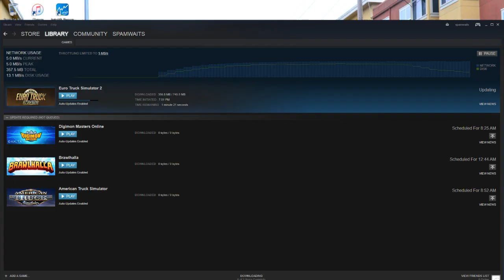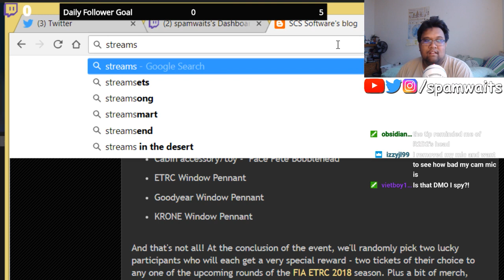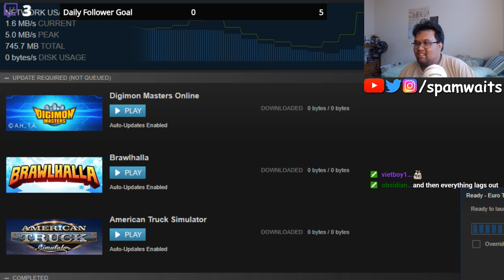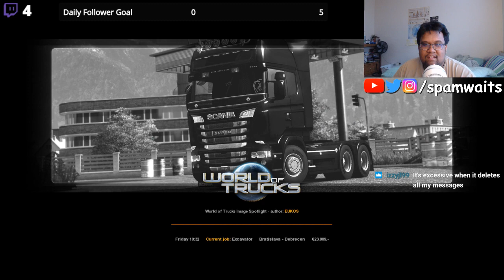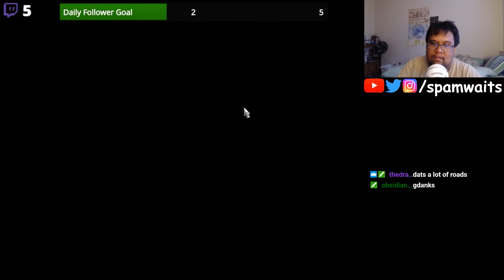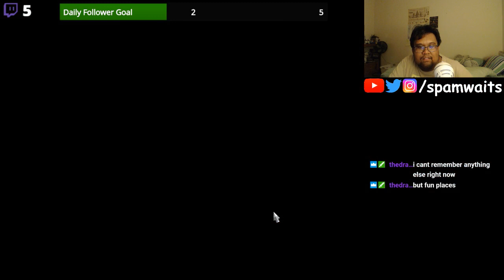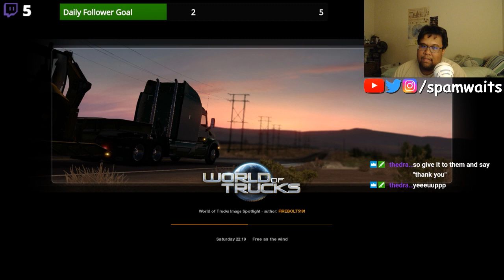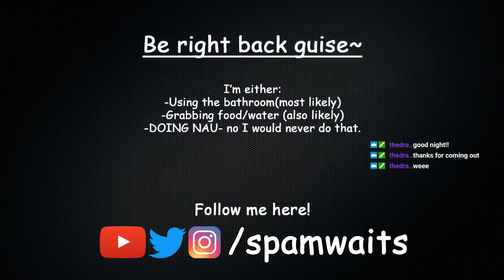[5/17] Truck N Talk Thursdays - Unfocusness, This Week in Life, D&D, and some 4th thing lol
Honestly, I can't remember the fourth thing that was talkd about this week, but man there were quite a bit of people who tuned in. Thank you again!

This is gonna be a thing I'll start every Thursday around 6:30PM PST. I drive trucks, we talk, here on Talk n Truck Thursdays.